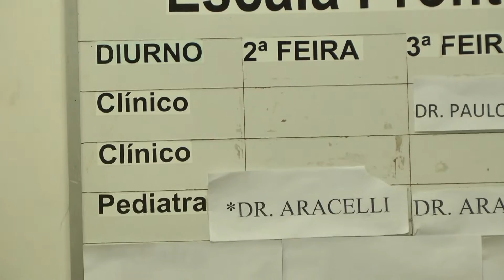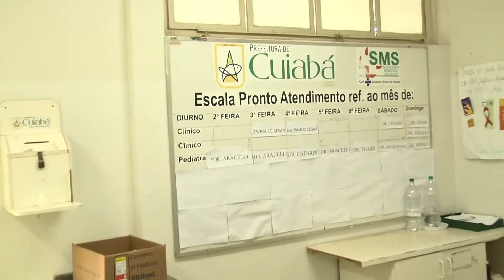Plantão Médico 295